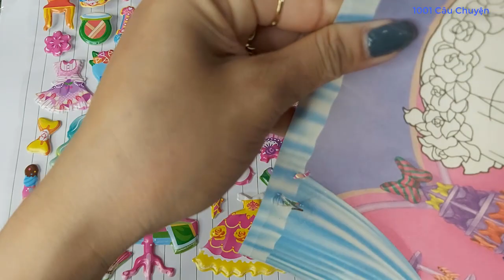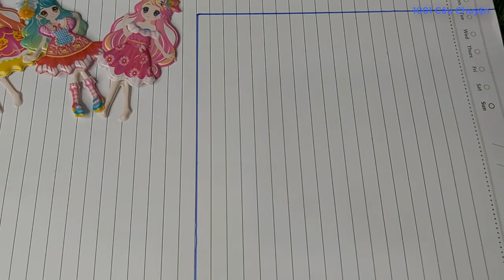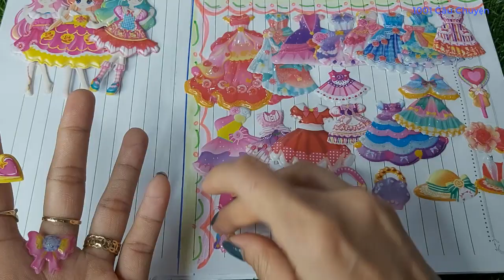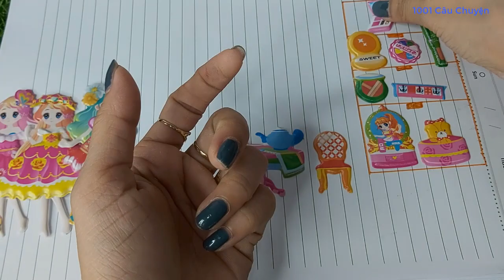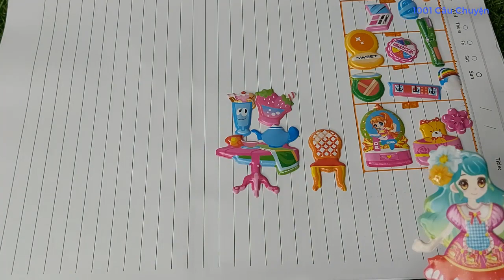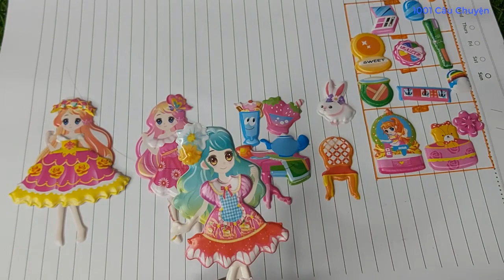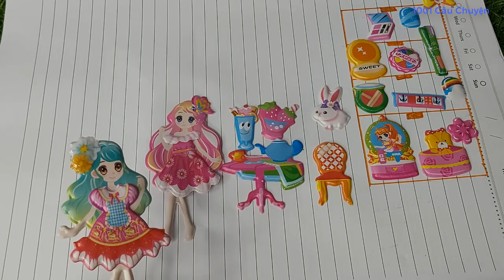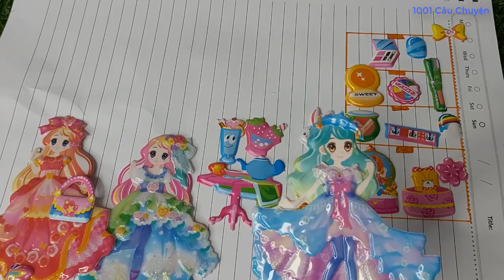Phim Sticker / Cô Hầu Gái Đã Dậy Cho Tiểu Thư Hóng Hách Một Bài Học !